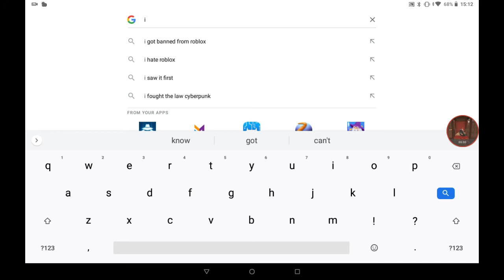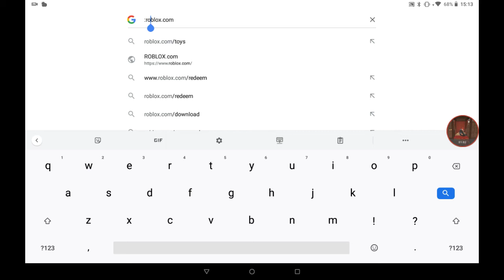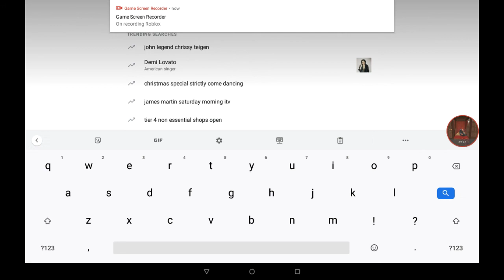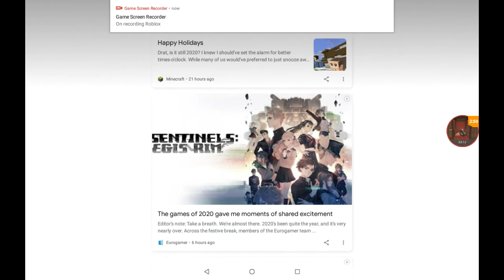I got a lot of robux /I show you how to get to robux